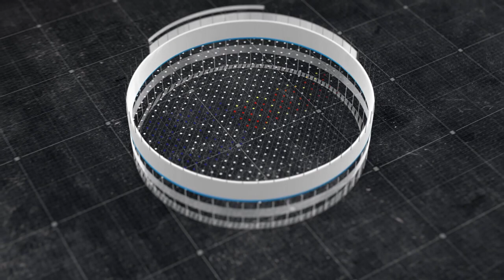Check out what ATL HALL MASTER did to have a smooth Freshers arrival process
Usually, sometimes registering for a room number at a hall of residence could be difficult, but Check out what ATL HALL MASTER  did to have a smooth Freshers arrival process during the welcoming process over the weekend.

Find us on our other social media platforms